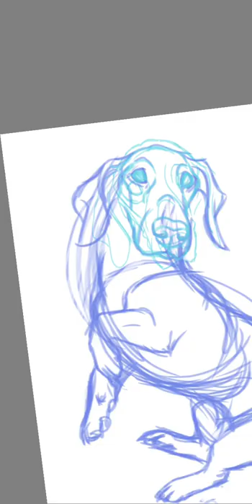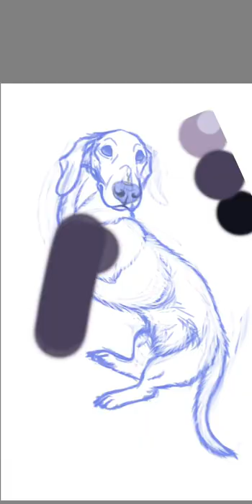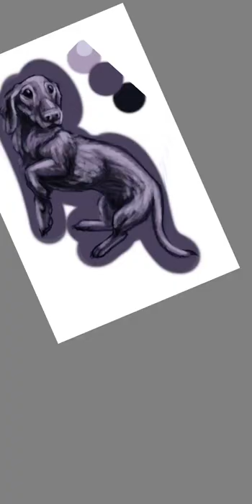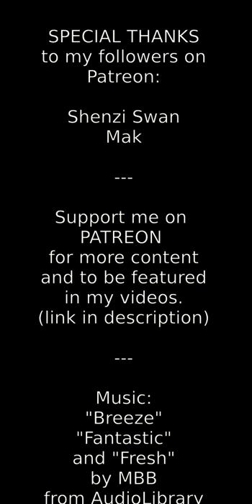Portrait of Bean - Timelapse Video (Part 1)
Part 1 of a playful semi-realism portrait I have drawn of my dog.
Her name is Bailey Bean and she is a "Bassador," a Labrador Retriever/ Basset Hound mix. She is about 13.5 years old.

Drawn using Autodesk Sketchbook app for mobile phone.